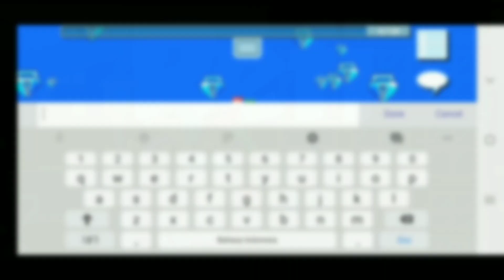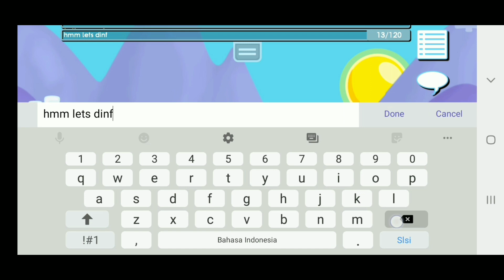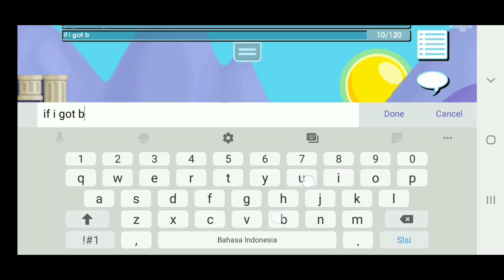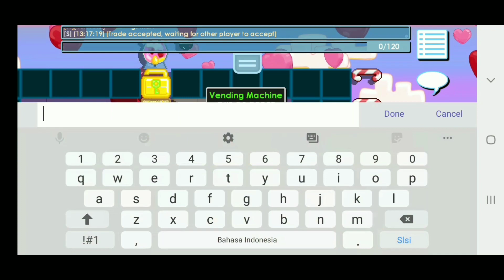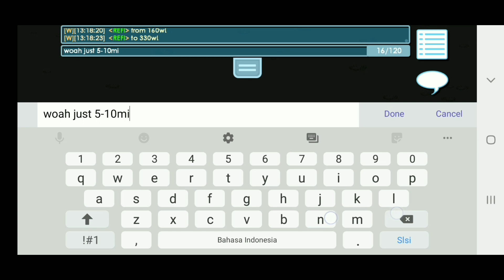BUY/SELL WORLD PROFITABLE || LOW BUDGET || TONS DL PROFIT !